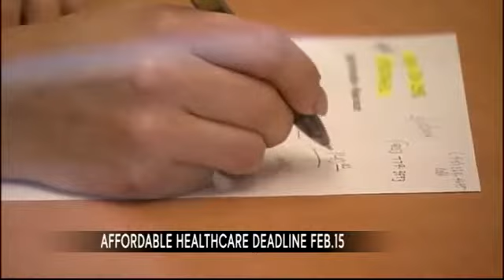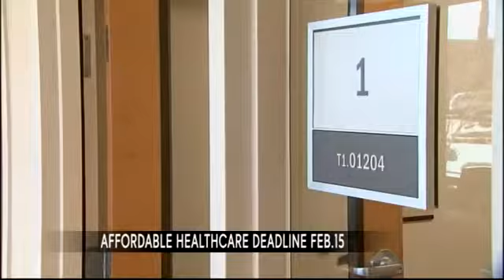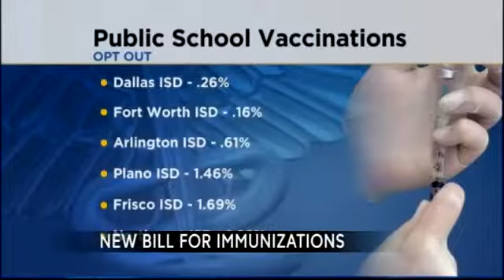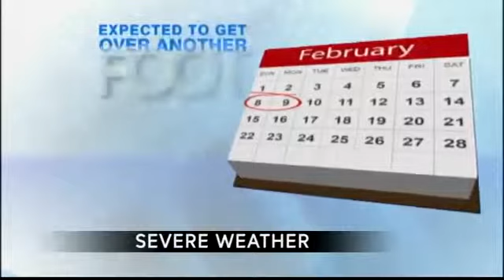Good Morning El Paso Weekend 02.08.15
An earthquake reported between Las Cruces and Deming overnight. Plus, another beautiful day in the borderland.